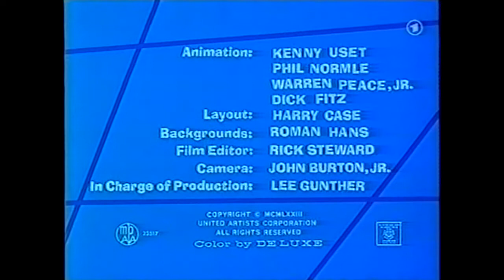Der blaue Sauser - 16. 'ne flotte Biene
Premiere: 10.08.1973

Eine blaue Schlange gerät auf der Suche nach Nahrung meist an stärkere Gegner, wie einen japanischen Kampfkäfer.

Den ersten Auftritt hatte der blaue Sauser in einem Sancho & Pancho-Cartoon.